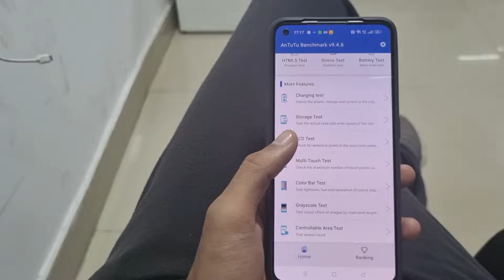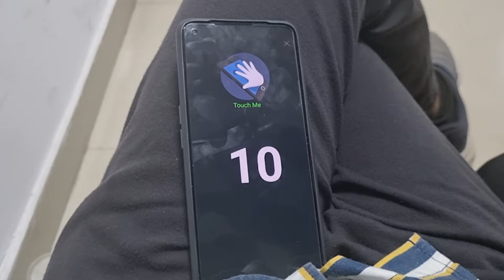Multi Touch Test of Realme Gt neo 2 5G | How much maximum multiple touch can Realme gt neo 2 take?